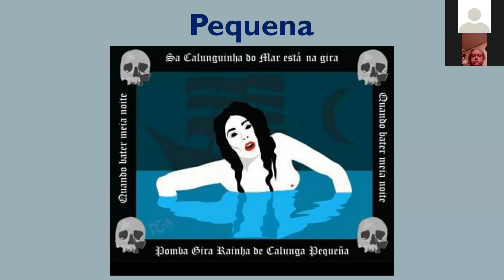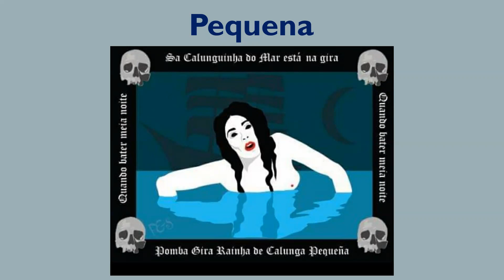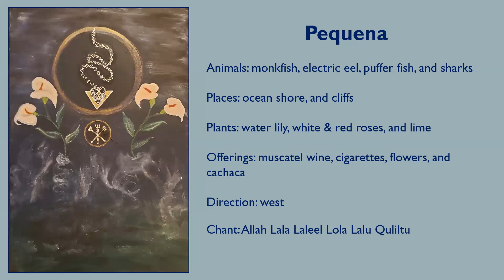March 2022 CTMA Meeting - Pequena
Brandon presents a discussion of Pequena (Qulilitu) an aspect of Lilith from Quimbonda - Lilith of the Sea.